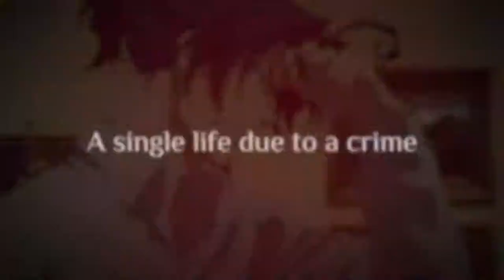Moriarty the Patriot Season 2 2nd Cour Official Main Trailer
Yuukoku no moriarty season 2 2nd cour